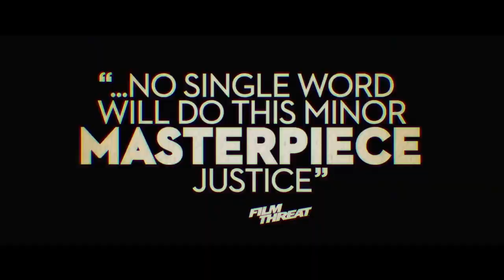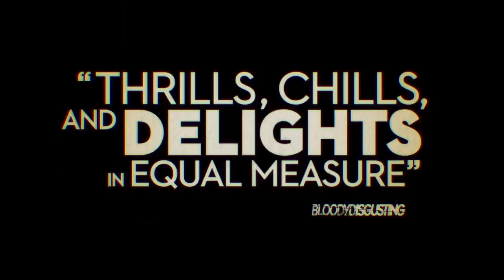All My Friends Hate Me Official Trailer - Georgina Campbell, Dustin Demri-Burns, Christopher Fairban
Check out the official All My Friends Hate Me Trailer starring Georgina Campbell, Dustin Demri-Burns, Christopher Fairbank

UK Release Date: March 11, 2022
Starring: Georgina Campbell, Dustin Demri-Burns, Christopher Fairbank
Directed By: Andrew Gaynord

Synopsis: Pete is cautiously excited about reuniting with his college crew for a birthday weekend. But, one by one, his friends slowly turn against him. Is he being punished, is he paranoid, or is he part of some sick joke?